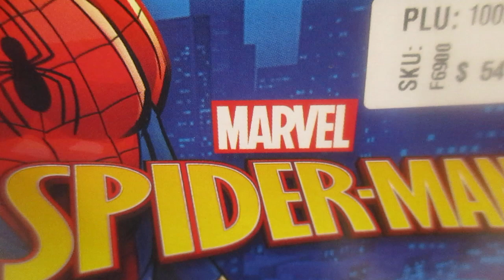Marvel Epic Hero Series - Symbionte con Traje Spider-Man 🕷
* TRAJE DE SIMBIOTE SPIDER-MAN: Los niños de 4 años en adelante pueden pretender jugar como Spider-Man con traje de simbionte de Marvel, cuyo traje negro fue el resultado de que un simbionte alienígena se aferró a él!
* PERSONAJES POSABLES: La figura de acción de Spider-Man con traje de simbionte tendrá 9 puntos de articulación para que los niños puedan posar fácilmente su figura de acción de superhéroe oscuro favorita para simular acción y aventuras.
* INCLUYE ACCESORIO: La figura del superhéroe presenta una decoración clásica de traje de simbionte negro e incluye un accesorio a juego para un tiempo de juego lleno de acción.
* IMAGINA AVENTURAS ÉPICAS: A los niños de 4 años en adelante les encantará imaginar y recrear las aventuras de Spider-Man lanzando telarañas inspiradas en el Universo Marvel.
* BUSCA MÁS FIGURAS DE ACCIÓN DE 4 PULGADAS: Mira otros juguetes de Spider-Man y figuras de acción de 4 pulgadas de Epic Hero Series! Las figuras de acción de Marvel son fantásticos regalos tanto para niños como para fans. (Cada uno se vende por separado, sujeto a disponibilidad.).
Youtube: Dulce Vida de Juguete